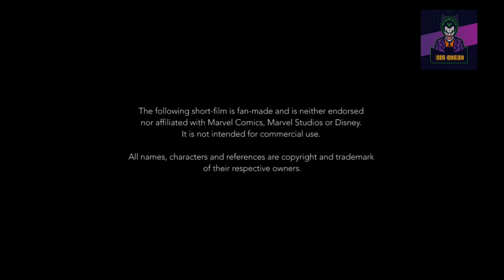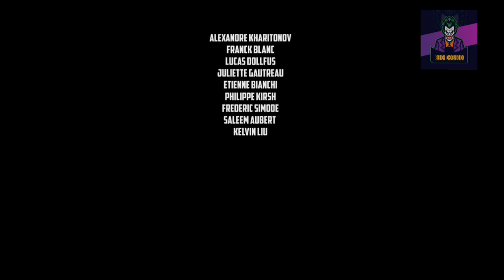CAPTAIN AMERICA 4 (Official Trailer)/2022